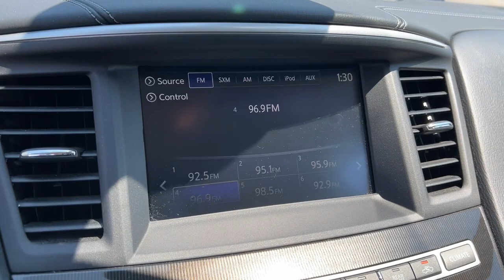2020 INFINITI QX60 Neenah, Appleton, Menasha, Oshkosh, Greenville N0624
Used 2020 INFINITI QX60 LUXE available in 500 S. Green Bay Rd., Neenah, Wisconsin at Lomira Auto North. Servicing the Neenah, Appleton, Menasha, Oshkosh, Greenville, WI area.

QX60 LUXE
2020 INFINITI QX60 LUXE - Stock#: N0624

500 S Green Bay Rd

Black 2020 INFINITI QX60 LUXE AWD CVT 3.5L V6 QX60 LUXE 3.5L V6 AWD.brbrWe DO NOT sell Manufacturer Buybacks/Lemon Law Vehicles or any other vehicle with a bad branded title. Odometer is 18339 miles below market average! 19/26 City/Highway MPG